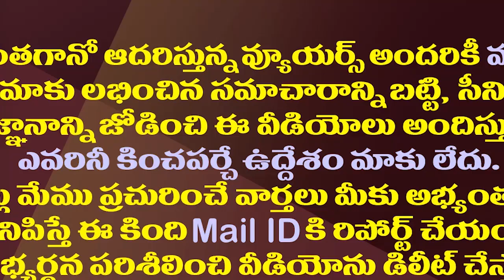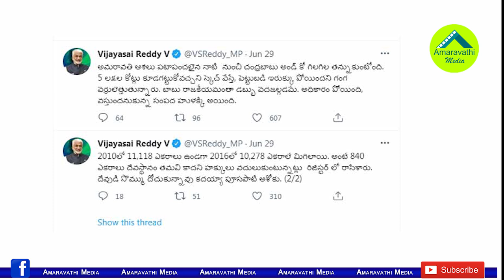చంద్రబాబుకు విజయసాయిరెడ్డి కొత్త పేరు..అదేమిటో తెలుసా?| MP VijayaSai Reddy New Name To Chandrababu